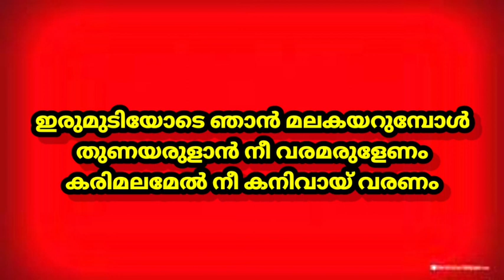Ponnu Pambayil Pranava Roopanay=New Hd Karaoke With Lyrics|Chorus|Pamba